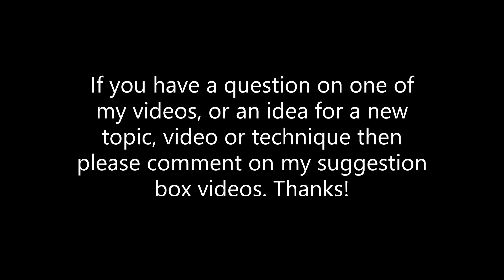M3 STUART: WW2 TANK BATTLE STOP MOTION ANIMATION │ PART 2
the battle of Britain 1/72 stop motion! Real battle recreations Chinese Civil War │ Army Men Yangtze River Crossing Campaign Mont is the name of my cat and he will battle it out against a toy tank! Dunkirk film in stop motion army men plane dogfight tank battle! download mini tank battle with Merkava something and a tiger 1 stop motion worlds smallest tanks tank battle Churchill mark mk i ii iii iv vs tiger 2 and panzer 4 JADTIGER THE REVENGE ANIMATION BATTLE WW2 TANK BATTLE STOP MOTION GRASS  WITH  bombing THE DUNKIRK THEME TUNE SOUND TRACK outside historically accurate battle m10 wolverine Achilles against a tiger 1 tank out in the garden battle field!     TANK BATTLE MINI REPLAY OF THE TANK CHINESE M4A1 IN WAR THUNDER tank racing carnage cars and trucks city tank heroes hero of Raseiniai racing in stop motion demolition derby fire carnage explosions! WORLD WAR WW 2 WITH A TWIST STOP MOTION TANK BATTLE WITH EPIC MODELS PLANE DOGFIGHTS MID AIR ROCKETS MISSILES SOUND yarnhub EFFECTS FREE DOWNLOADS Mr 10 SECOND 1 MINUTE AND 1 HOUR BUILD CHALLENGES MADE BY THE DAY OF THE TANKS I HOPE YOU ENJOY IT! ARMY MEN TANK BATTLE CHALLENGE GUNS ARTILLERY! WAR THUNDER BEST SHOT AND BEST KILL EVER! BRELY DIDN'T AIM EVEN! T34 CHINESE TANK tiger 1 tank museum cushion vs 2 Shermans tank museum slippers. funny ending! entire film stop motion cats are r better than dogs .co.uk .com gaming YouTube war thunder best aircraft plane carrier landings mid air best THE BEST army men tank battle fight in stop motion air war helicopter how to draw a tank for kids extremely very easy lol bang kids children shorts battlefield paper LVT(A)(4) (Zis-2) vs the LVTA(A)(1)how to starting use start beginners best replays early tankers bathtub vs bathtub tanks beast versus  release date how to make  bulge COBI LEGO army tanks Lego stop motion army t battle of Minecraft the air supremacy bulge battle tank Lego battle Lego tank battle Lego ww2 stop T34 IN STOP MOTION FILM SCENE PANTHER LAST motion army men stop motion army men stop motion war film robot Lego stop motions war Lego tank Lego tanks Lego tanks ww2 Lego war robots battle robot fight robot Lego stop tank fights ww2 Lego battle ww2 Lego stop motion ww2 stop motion soldiers fight stop motion stop motion tank battle tank stop motion how to get good in war thunder a guide replay t34 how to play destroy Shermans war thunder realistic tanks Shermans arcade battle of stop motion explosions thunder of war effective traps grind farm kills enemy enemies LOADS of xp and loads of kills stop motion Churchill kittens make new friends and find new toys tips and tricks farming afk war thunder lions cash experience planes tanks boats a beginners guide to war thunder beginner's top tips for war thunder tank battle in stop motion hd 3d effects sound viewing experience axis allies Kv 2 tanks tiger 2 ii 11 tiger 1 one two  jagdtiger best replays hawx theme tune 2 used explosions gg  battle of bulge Lego  Cobi Minecraft Lego tank battle war thunder tanks tiger tank vs Sherman
war thunder war thunder guide war thunder tips war thunder tips and tricks
how to play realistic battles war thunder king tiger tank kv2 kv2 tank Raseiniai rc tanks tank Sherman tank war thunder arcade air battles war thunder glitches war thunder how to play realistic battles war thunder planes war thunder realistic battle tips war thunder tank MESSERSCHMITT spitfire mk 1 2 3 4 tiger plane dogfight battalion test battle experiment Lego world war dogfight plane dogfight iron fury film movie vue in stop motion m8 greyhound Churchills mk 1 i ii iii iiii iiiii iiiiii iii[pfeuidolkjzxv liii 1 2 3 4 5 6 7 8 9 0 :;?/@''#'#;[--_=[6!"£$%^&*()_'/.,;'?lk`¬``¬¬`````[][;lfhlcvhjkl;/